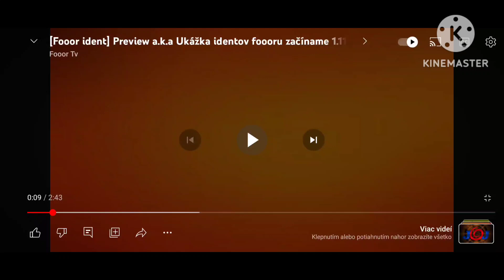Uoc luckist rebrand countdown